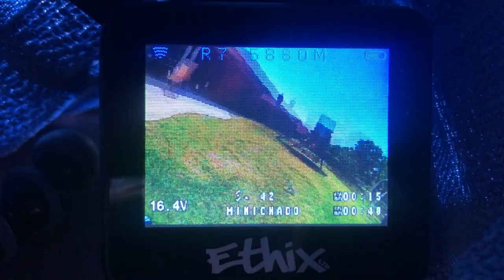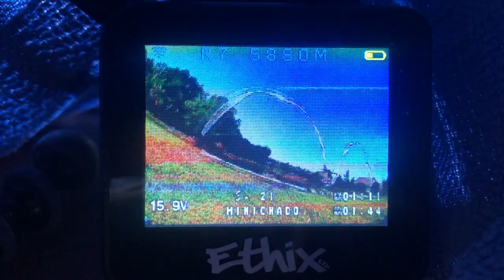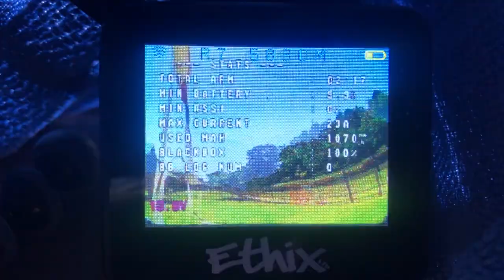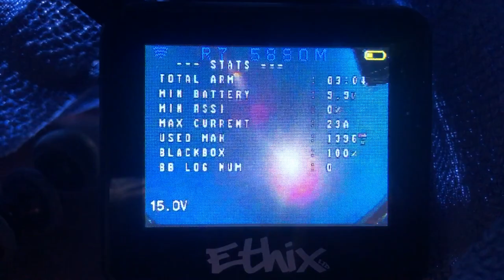Corkscrew practice with Ethix mini screen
trying to clean up my lines.  a couple close calls. all my rigs feel pretty solid though.